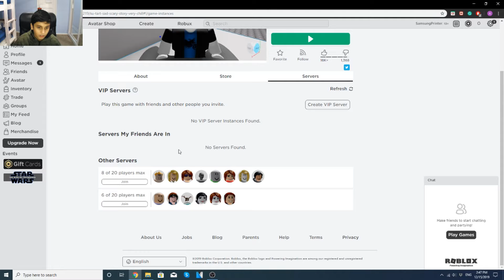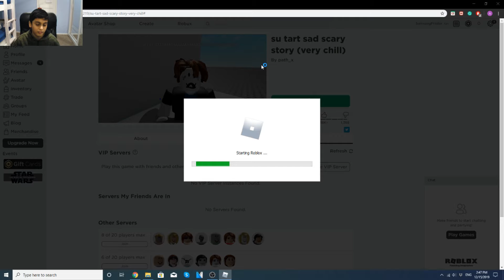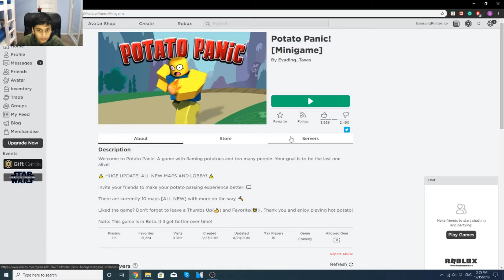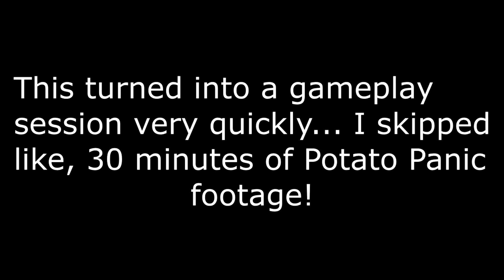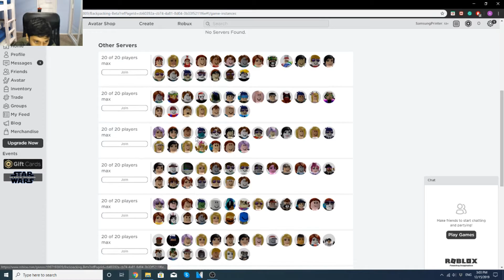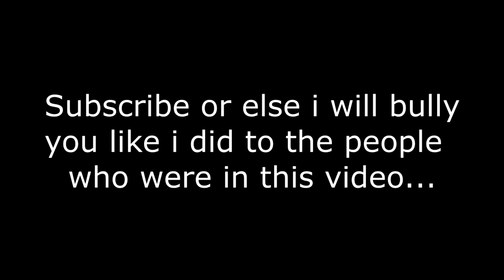BULLYING NOOBS IN ROBLOX...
In this video, I bullied noobs for being noobs! I have worked really hard on this video and it took me ages to edit... but ya know what doesn't take ages? And if u are in a hurry or if u are busy, it only takes around 10 seconds to do these 3 important things!!! :D